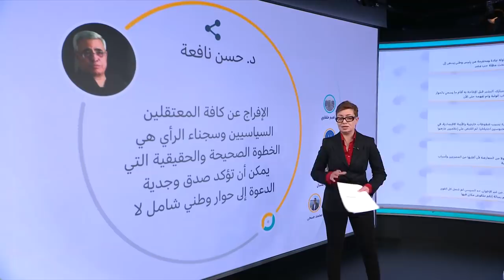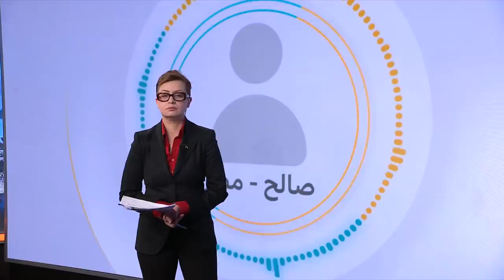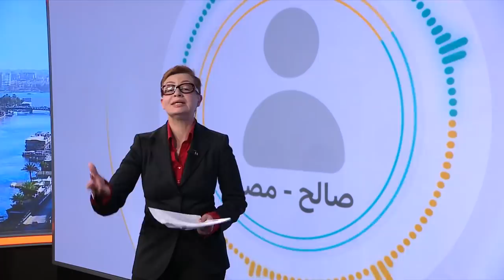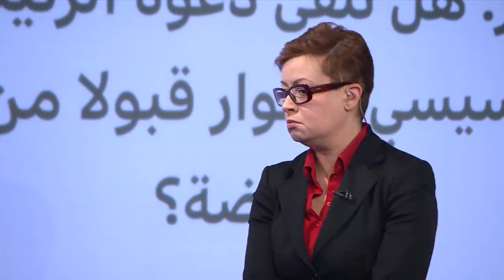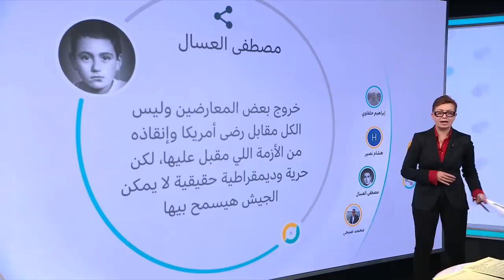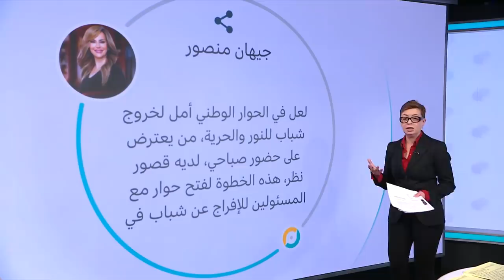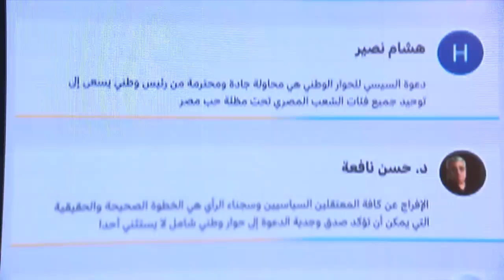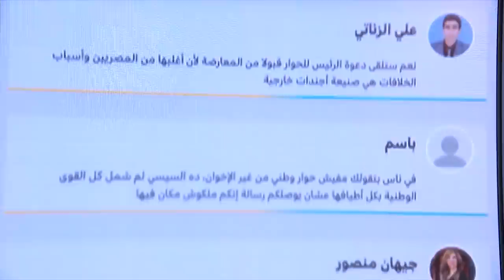مصر: ما الذي يمكن أن تسفر عنه دعوة السيسي لحوار سياسي؟ |نقطة حوار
أثارت دعوة الرئيس المصري عبد الفتاح السيسي إطلاق حوار سياسي مع كل القوى بدون استثناء ولا تمييز ورفع مخرجاته إليه شخصيا ردود فعل مختلفة.

لماذا جاءت دعوة السيسي للحوار، وهي الأولى من نوعها، في هذا التوقيت تحديدا؟
كيف يكتب النجاح لهذه الدعوة؟
هل توافقون على ما يقوله البعض بأنها جاءت نتيجة ضغوط خارجية أو اقتصادية؟
كيف ترون الإفراج عن عدد من النشطاء أخيرا؟

0:00 مقدمة الحلقة
02:10 تعليقات المشاركين عبر مواقع التواصل الاجتماعي
03:30  مشاركات الزووم
06:25 أشرف ابو الهول مدير تحرير الأهرام ورئيس القسم السياسي
11:36  مشاركات الزووم
13:38 أشرف ابو الهول مدير تحرير الأهرام ورئيس القسم السياسي
17:10  مشاركات الزووم
18:34  مشاركات هاتفية
21:35 أشرف ابو الهول مدير تحرير الأهرام ورئيس القسم السياسي
26:05 تعليقات المشاركين عبر مواقع التواصل الاجتماعي
28:22 د. ثروت نافع: برلماني سابق، مؤسس الحركة الليبرالية المصرية، استاذ العلوم الاستراتيجية بكندا
31:21  مشاركات الزووم
33:39  د. ثروت نافع: برلماني سابق، مؤسس الحركة الليبرالية المصرية، استاذ العلوم الاستراتيجية بكندا
38:15 مشاركات الزووم
40:26 د. ثروت نافع: برلماني سابق، مؤسس الحركة الليبرالية المصرية، استاذ العلوم الاستراتيجية بكندا
43:55 مشاركات الزوم
46:46 د. ثروت نافع: برلماني سابق، مؤسس الحركة الليبرالية المصرية، استاذ العلوم الاستراتيجية بكندا
50:43 نهاية الحلقة

نقطة حوار هو منتدى لمشاهدي ومستمعي وزوار صفحات البي بي سي العربية، إذ يمكنهم من خلاله المشاركة بالرأي في القضايا التي تحتل موقعا بارزا في قائمة اهتماماتهم. قد تكون هذه القضايا سياسية أو اقتصادية أو اجتماعية أو ثقافية أو رياض
شاركوا برأيكم عن طريق: